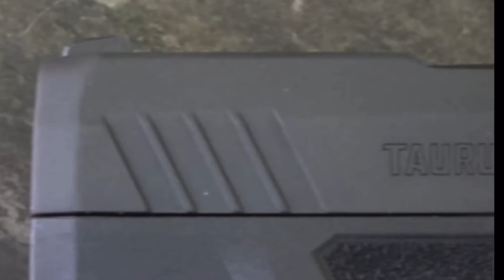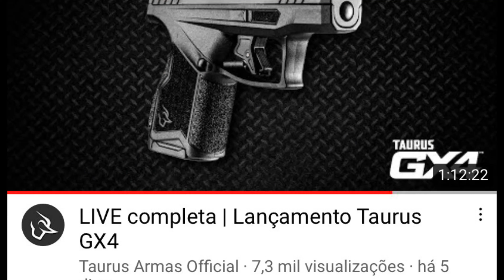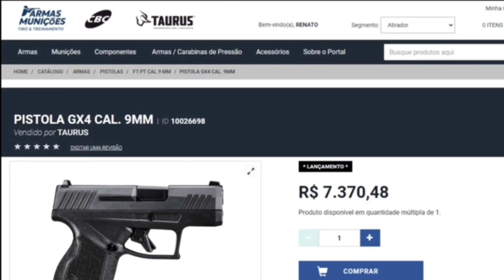GX4: A RAMBO II DA TAURUS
NO PRESENTE VÍDEO IREMOS ABORDAR A TÃO CITADA E PROGRAMADA "GX4". UMA DAS GRANDES APOSTAS DA TAURUS. UMA ARMA DO SEGMENTO DE MICROCOMPACTAS. MAIS UMA NOVIDADE DA EVOLUÇÃO TECNOLÓGICA DO PARQUE INDUSTRIAL DA TAURUS. UMA ARMA ESPECIAL PARA PORTE VELADO. CHEIA DE NOVIDADES E ASPECTOS TECNOLÓGICOS. PARA DAR UM PLUS NO VÍDEO, COLOQUEI ALGUNS TRECHOS DO CANAL Soocth00. CANAL DOS EUA, MUITO BOM. MERECE UMA CONFERIDA. LANÇADA SIMULTANEAMENTE NO BRASIL E NOS EUA. ARMA DO CALIBRE 9MM E COM ASPECTO AGRESSIVO. POSSUIDORA DE DOIS CARREGADORES. ACOMPANHA SEUS BACKSTRAPS. MUITO BOA ARMA PARA QUEM QUER DESCRIÇÃO E UM BOM CALIBRE. VAMOS ABORDAR COMO SE DEU SUA PRODUÇÃO, SUAS CARACTERÍSTICAS, ETC. UMA APOSTA EFETIVA PARA O MERCADO INTERNO E EXTERNO DA TAURUS.